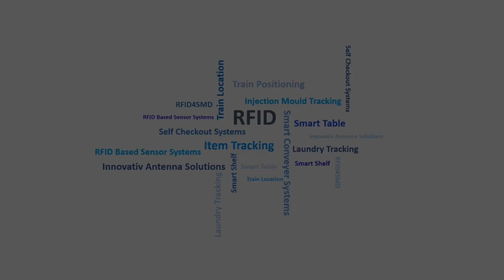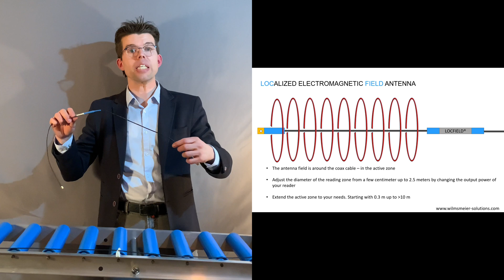UHF RFID for conveyor systems by Wilmsmeier Solutions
How to identify objects on or in conveyor systems? This video is highlighting a smart UHF RFID solution based on the so called LOCFIELD® antenna. Other applications and even more details about autoID and digitalisation available